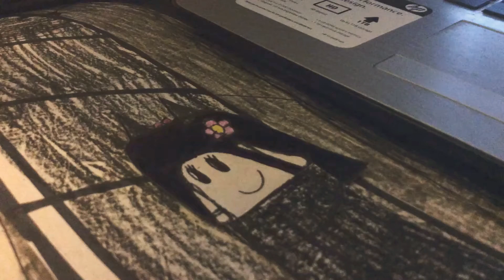QuakeGirl And Quake The Worm Monster Part 94 (2020)